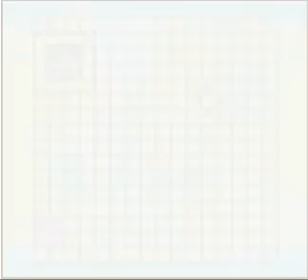Let's play Zelda - Oracle of Seasons - [34] - Herzteil und Ring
Ein völlig unnütze Folge, in der wir versuchen in eine Höhle zu kommen, die einen Ring enthält. Wenigstens gibts am Anfang ein Herzteil. Der Rest kann getrost übergangen werden, weil unwichtig. Nur der den Kraftring L-1 braucht, sollte weiterschaun.

P.S.: Ich hasse die Hexe!